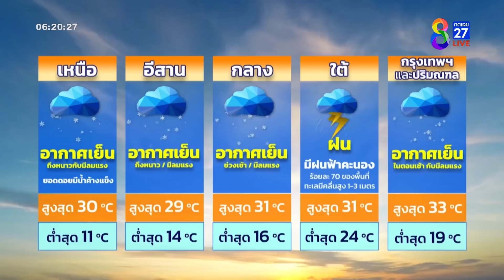ตอนบนของประเทศหนาวขึ้นไปอีก | รู้ฟ้าทันฝน | ข่าวช่อง8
ลมหนาวจากจีนอีกระลอกมาแล้ว ทำให้ทางตอนบนของประเทศหนาวขึ้นไปอีก
พื้นที่อื่นจะหนาวแค่ไหน ไปติดตามกับ คุณพงศ์ ในรู้ฟ้าทันฝน